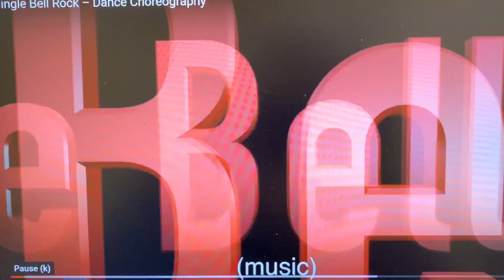December 14, 2022